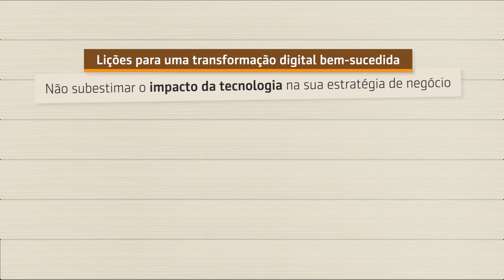Série Américo Figueiredo | 5 de 6 | Transformação digital na prática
Continuamos com a série de entrevistas com Américo Figueiredo, especialista e executivo de Recursos Humanos, e agora vamos falar um pouco da transformação digital na prática. Não deixe de assistir!